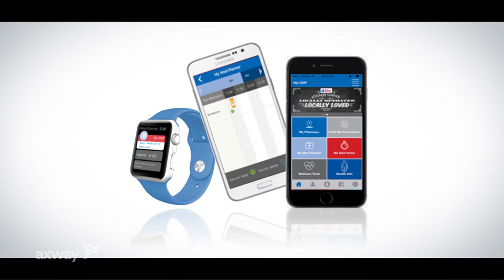AmerisourceBergen | Shaping Healthcare Delivery with Axway Mobile App Development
Mike Baca from AmerisourceBergen highlights the company’s digital transformation journey with mobile application development.